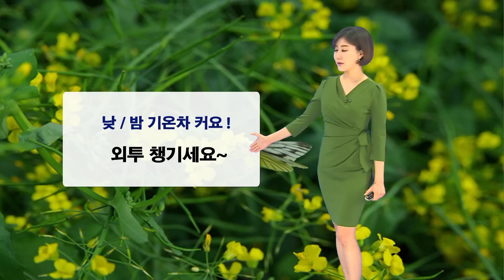날씨정보 04월 09일 17시 발표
오늘(목) 전국 대체로 맑음/ 제주도는 구름 많음

내일(금) 전국 대체로 맑음/ 제주도 가끔 구름 많음

모레(토) 전국 대체로 맑음